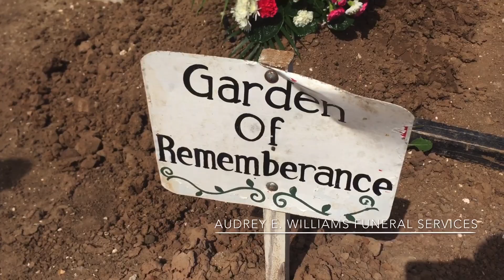Megna Burrell’s highlights!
Serving the family of the late Megna Burrell.